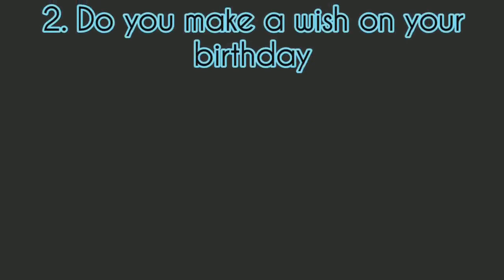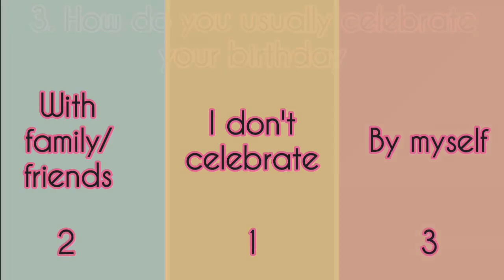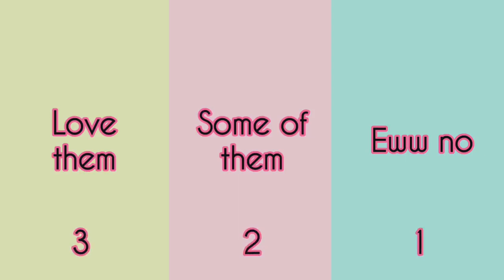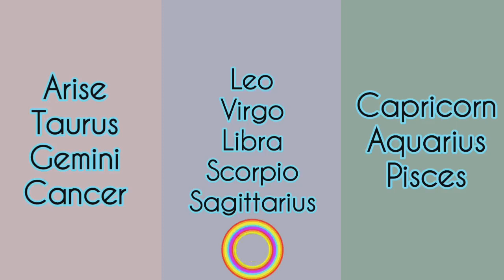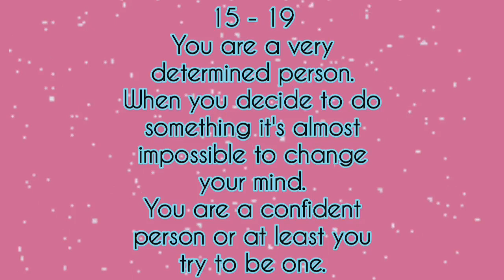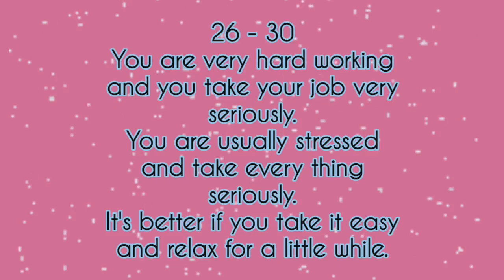WHAT YOUR BIRTHDAY SAYS ABOUT YOU? (Personality test)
Hi fellas.

Let me know about your results.